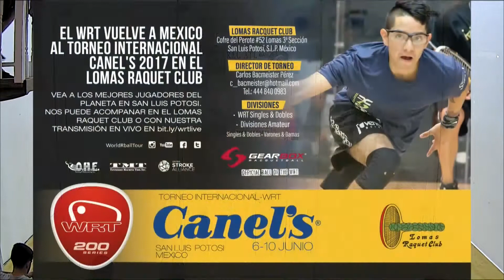2017 WRT Georgia Open Quarter Final Rodrigo Montoya vs Gerardo Franco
World Racquetball Tour events feature pro racquetball players with year round events!

Follow the WRT on Facebook, Twitter and Instagram @WorldRballTour